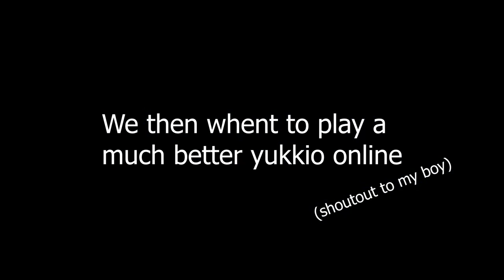A lone liz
Playing persona 4 arena with the last elizabeth player